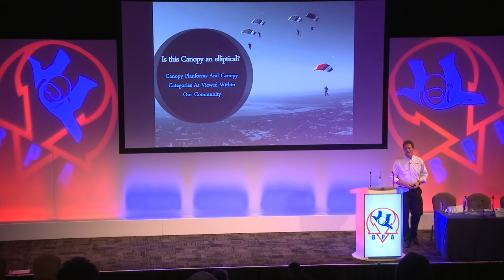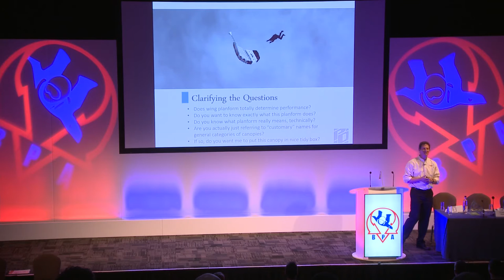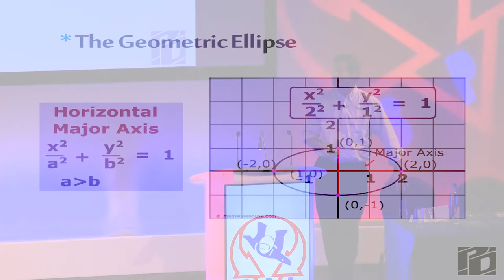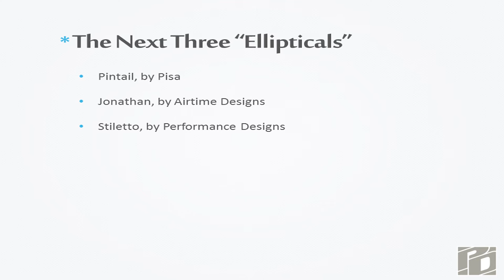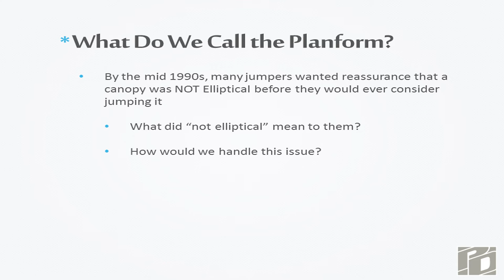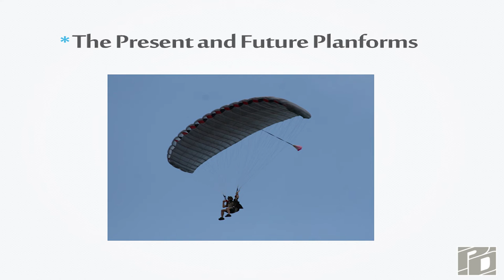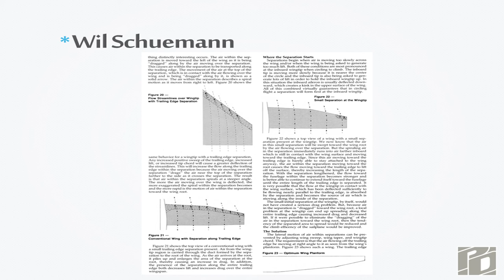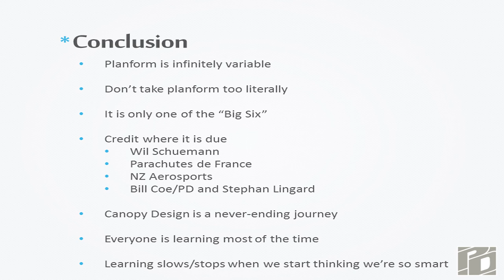BPA Skydive the Expo 2016: John LeBlanc - The continuing evolution of canopy planform shapes